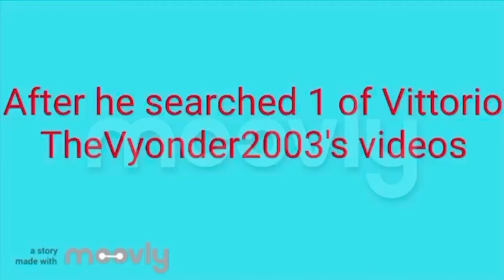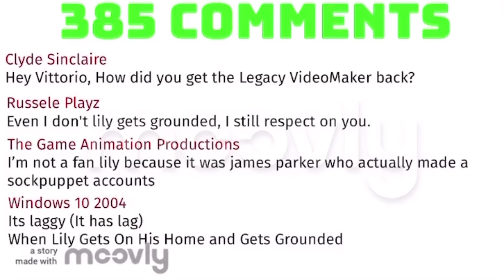Clyde asks VittorioTheVyonder2003 how he got the Legacy VideoMaker back/Grounded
Clyde gets Grounded Season 3 Episode 6

Be sure to enjoy this video.
Credits to Everyone, especially VittorioTheVyonder2003.